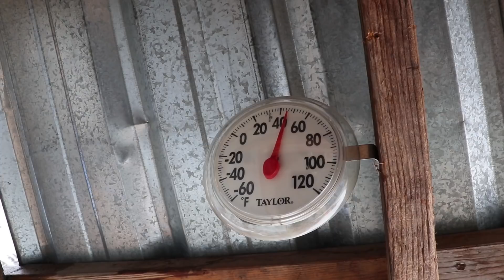Ledger Board Installation on Timber Frame House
Our Fav Timber Framing Book

Off to a rough start today trying to decide if we should press forward installing our timber frame rafter ledger boards in the rain or ditch the project to acquire materials for the upcoming stretch of sun and blue sky. We're still getting into the groove on which items on our pre-SIP checklist can be done without risking damage from exposure to weather. The ledger boards will be fine exposed and thinking we'd be in for an hour project we moved ahead. Quickly we discovered problems with the bevel on our boards. Once solved we immediately ran into a rafter problem preventing the boards from seating correctly. Slowly we worked through the challenges, decided which boards would look best where and had got this project wrapped up! It feels good to be back at the house project!

10-18mm wide angle lens
18-135mm lens
55-250mm zoom lens
150-600mm zoom lens